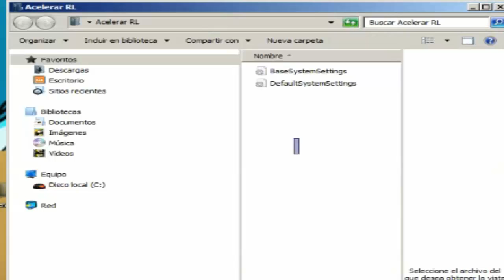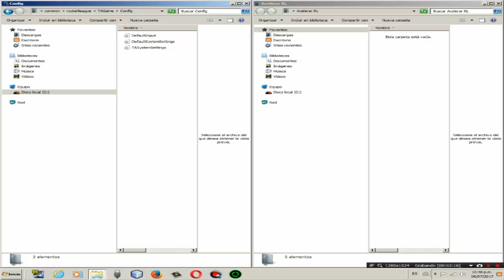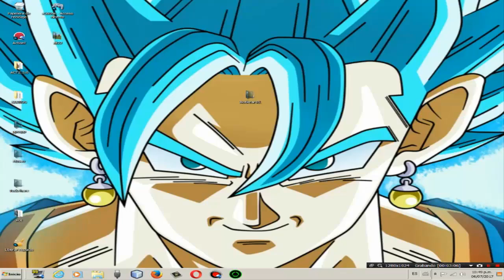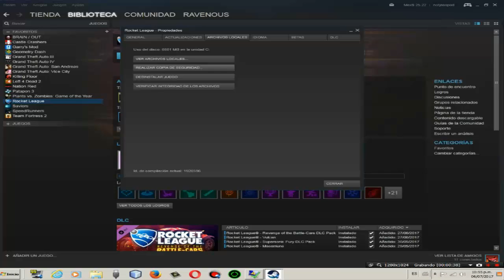Acelera tu ROCKET LEAGUE un 50% con ESTE TUTORIAL! [EPIC Y STEAM]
Para la versión de Epic es lo mismo, sólo debes buscar dónde se instalan los juegos de la Epic game store.

BYE!